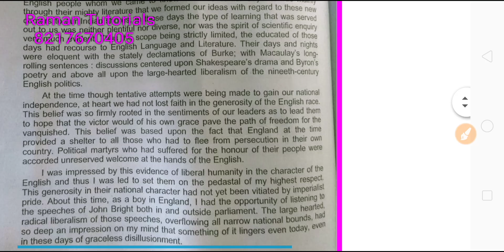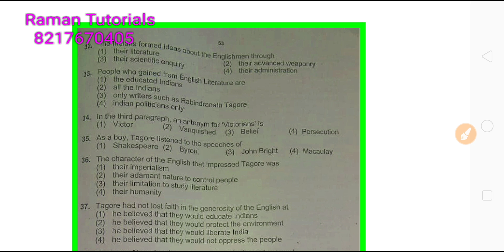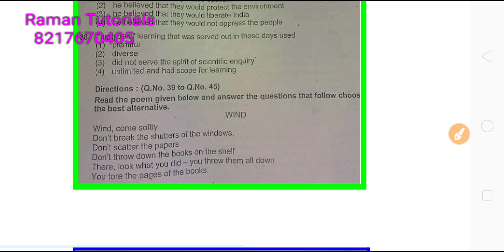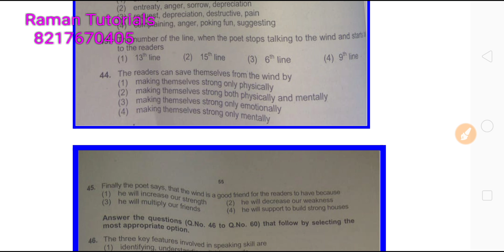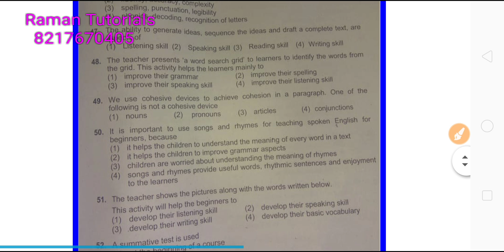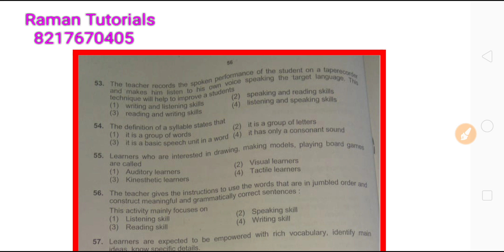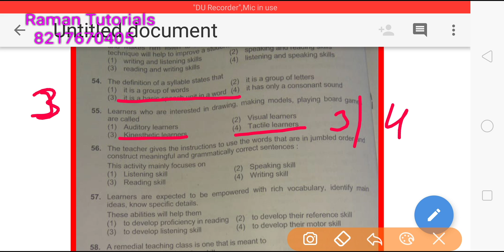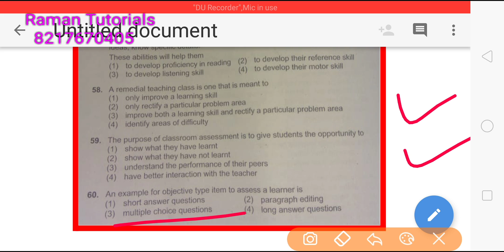TET English 2019 Paper -1 Key Answers